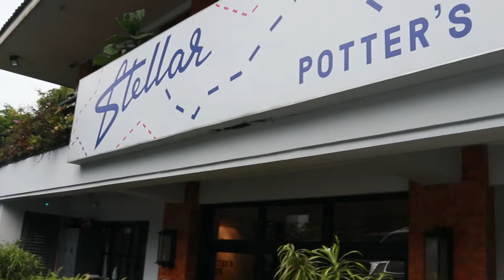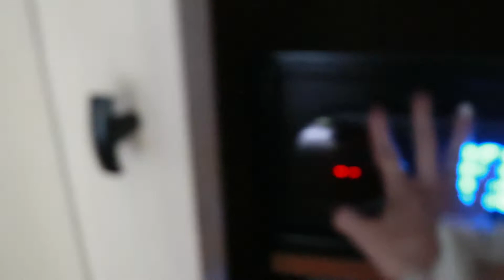Tagaytay Staycation with us | YEYE TIDON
If your new here, Hi I am Yeye a Filipino Youtuber who makes travel, lifestyle and beauty videos.

FAQ’s

Name: Rachelle Tidon
Age: 27
Editing tool: iMovie, Filmora 11
Camera: iPhone XS / Canon M100

sml,

Yeye 💋xoxo